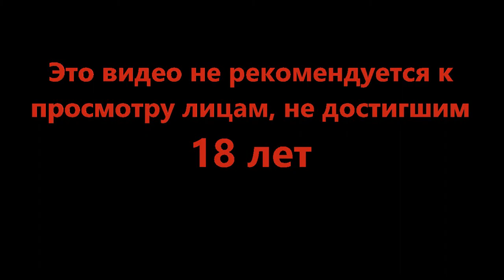Очень упитанный подвальчик - Legend of Grimrock II #6